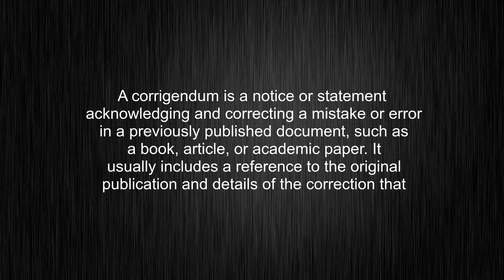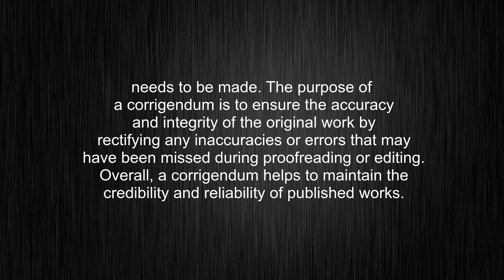What's the meaning of "corrigendum", How to pronounce corrigendum?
This video tells you what "corrigendum" means, how to pronounce it, provides a pronunciation guide and an accurate definition.
00:00 Pronunciation
00:31 Meaning

- What is the meaning of corrigendum
- How to say corrigendum
- What is the definition of corrigendum
- How to pronounce corrigendum

Visit our free audio/video dictionary tutorial to learn how to correctly pronounce words/names and to learn their meanings, definitions, just like corrigendum definition and meaning in Merriam-Webster, corrigendum definition and meaning in Collins English Dictionary, corrigendum definition and meaning in The Oxford English Dictionary, corrigendum definition and meaning in Longman Dictionary of Contemporary English, corrigendum definition and meaning in Cambridge Advanced Learner's Dictionary, and more.